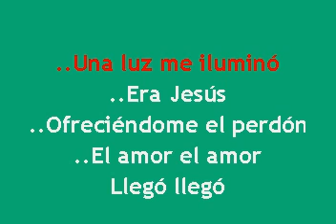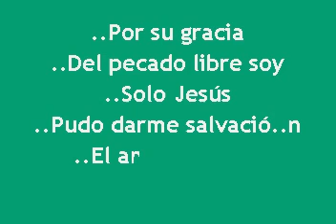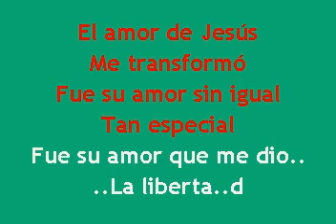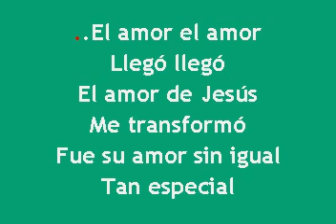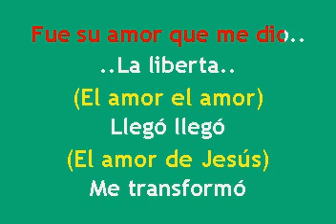Oscar Medina - El Amor Llegó Con Letra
CON LETRA PARA ENTRENER, EL KARAOKE EN LINK DE ABAJO